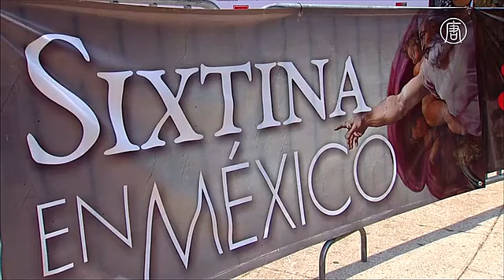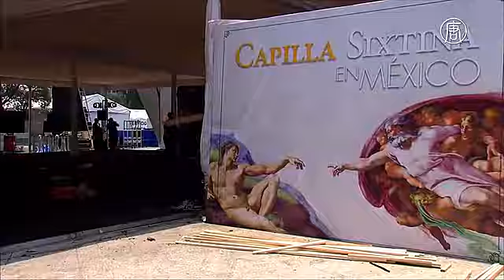В Мексике построили точную копию Сикстинской капеллы (новости)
В Мексике построили точную копию Сикстинской капеллы. В столице Мексики появилась своя Сикстинская капелла. Это точная копия той, что находится в Ватикане. Установили её в центре города, рядом с памятником Революции.

[Антонио Берумен, директор проекта]:
«Проект заключается в воссоздании Сикстинской капеллы в натуральную величину. Он - для людей, которые может быть никогда не смогут побывать в Риме. И вот у них есть возможность почувствовать себя внутри капеллы».

Над созданием реплики в течение двух лет трудились мексиканские архитекторы, художники и инженеры. 500-летние росписи мастеров эпохи Возрождения, включая Микеланджело, тщательно воссоздали с помощью фотографий.

«Было напечатано более 2 миллионов 600 тысяч фотографий, так много – чтобы воссоздать вогнутую часть. Нельзя напечатать вогнутые фотографии. Поэтому были напечатаны маленькие трехсантиметровые изображения, и потом их собрали вместе».

Высота мексиканской копии – 22 метра, длина – 67 и ширина – 28 метров. Общая площадь – 510 квадратных метров.

[посетитель]:
«Для меня возможность побывать в Сикстинской капелле – шанс, который нельзя упустить. Она воплощает мечты многих людей мира, и это подарок для Мехико».

Посещение реплики - бесплатно. В час ожидается около 2 тысяч гостей.

Копия простоит в центре Мехико до июля, после чего отправится путешествовать по разным штатам Мексики. К слову, данный проект получил благословение от Ватикана.